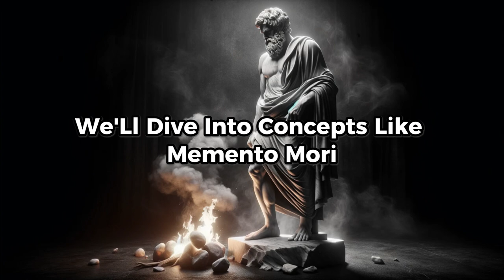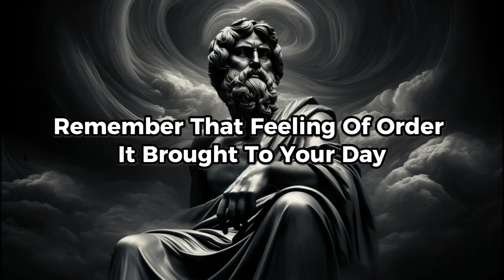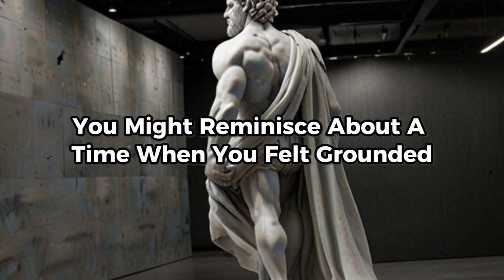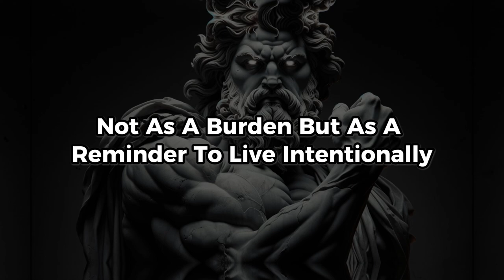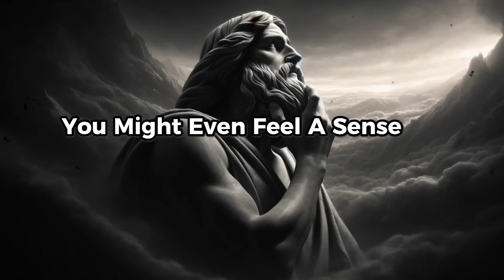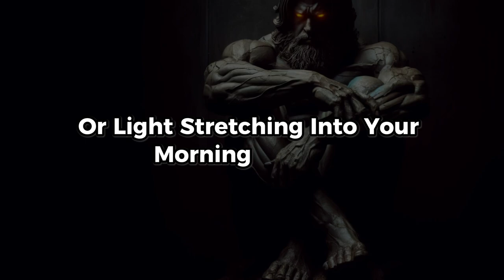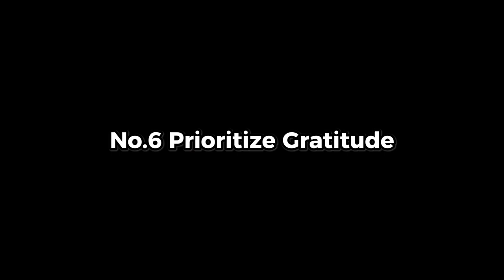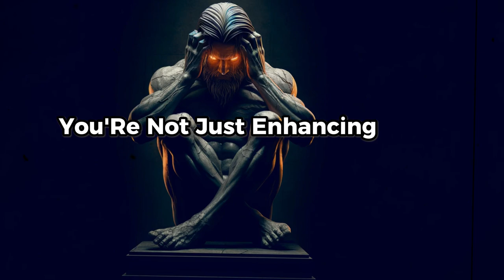7 THINGS to do every MORNING for Productivity (Stoic Routine for Success) | Stoicism Philosophy